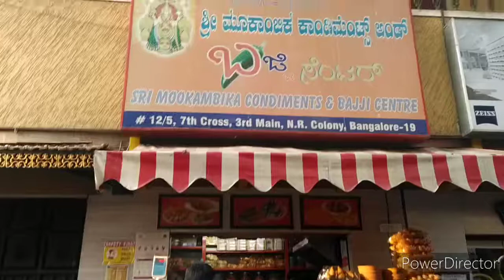ಸೂಪರ್ ಚಾಟ್ಸ್!😋 (Chat Centre Review Vlog)